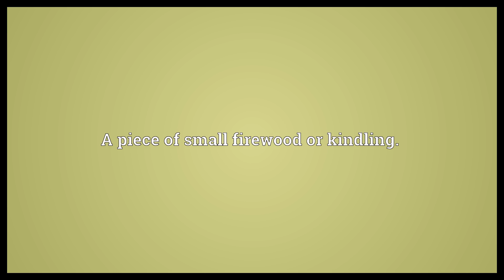Kippen Meaning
Video shows what kippen means. A piece of small firewood or kindling..  Kippen Meaning. How to pronounce, definition audio dictionary. How to say kippen. Powered by MaryTTS, Wiktionary